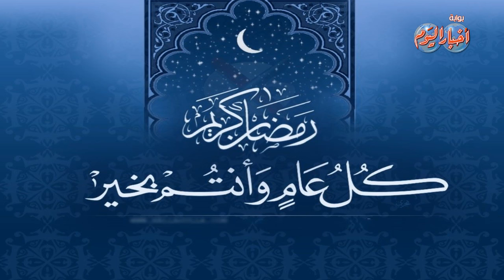تعرف على طقوس المسلمين فى رمضان حول العالم " النمسا"